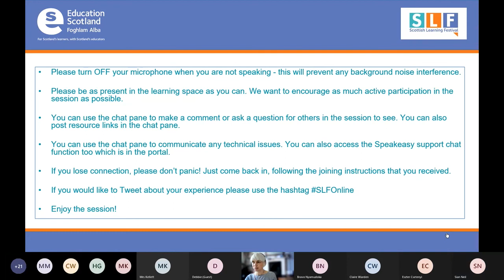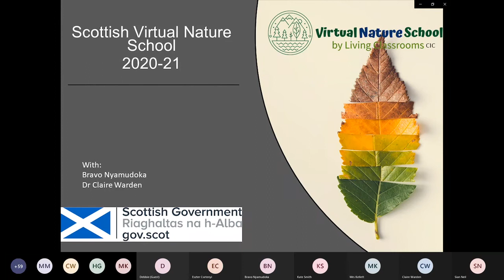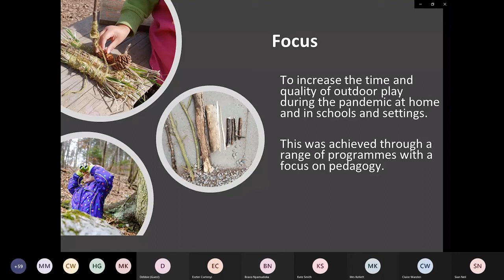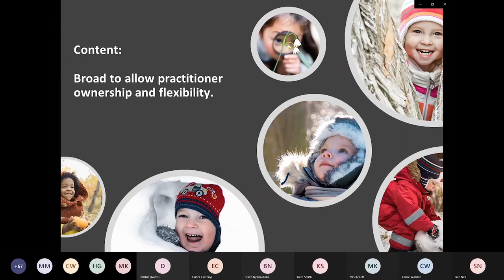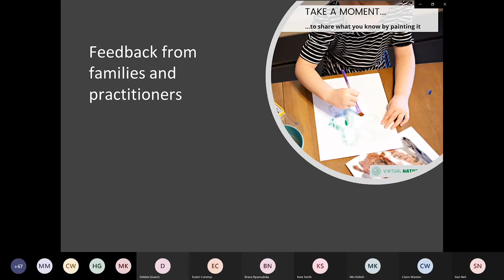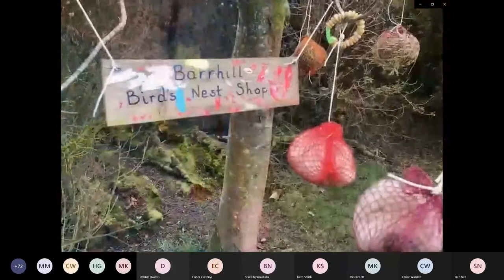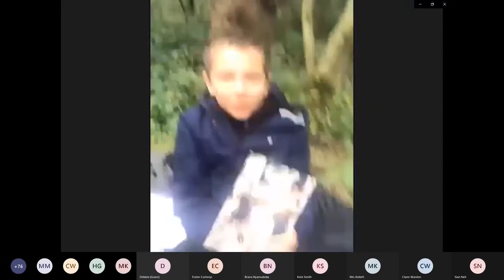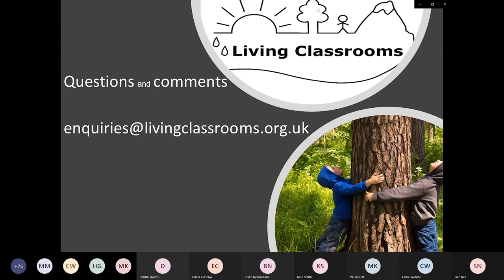SLF online 2021 Scottish Virtual Nature School Radio Edit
Led by Dr Clare Warden, this Scottish Government funded support for outdoor
learning benefits children and families across Scotland. Hear about the wide
ranging impact from ELC practitioners who have participated.